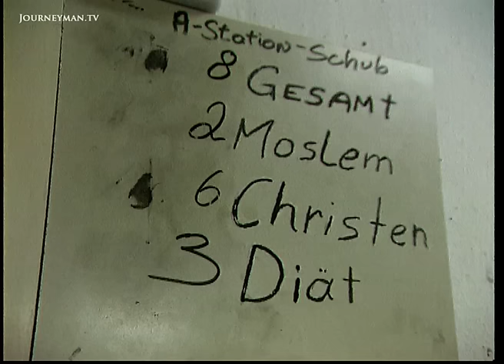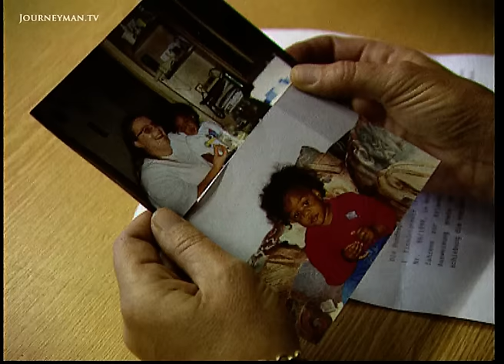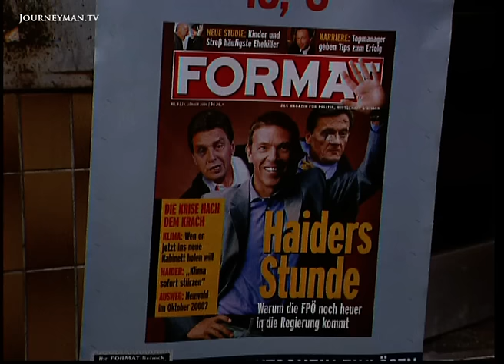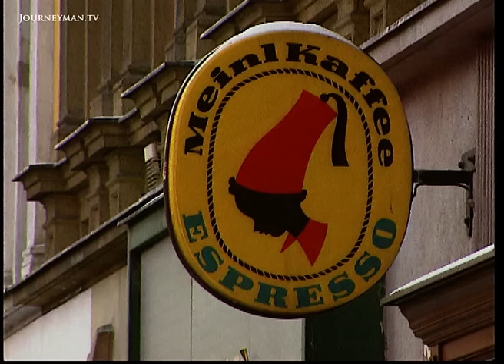The Rise Of Austria's Jörg Haider (2000)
The Rise Of Jörg Haider:  A revealing portrait of a charismatic leader.

The rise of Haider’s right-wing Freedom Party sent shockwaves across Europe. Is a new anti-immigrant, anti-EU European right making its debut? On the frontline of Fortress Europe we watch one desperate man make his dash for freedom across the Austrian border. 42,000 refugees were apprehended crossing here last year, no one knows how many made it through illegally. And it’s this level of migration that is fuelling the xenophobic fervour being so skilfully stirred by Jörg Haider.

In a revealing interview, the charismatic Mr Haider eschews his anti-foreigner policies. He dismisses the very idea of multiculturalism. “Someone who comes has to accept our way of life. We are an open society, we invite people to be Austrian.” It’s a sentiment that’s playing well to a nationalistic youth; the Freedom Party won 40% support from the under 30s in the last election. “He has the touch of a young man,” enthuses the head of the party’s youth wing, “we want to solve first the problems of Austrians – of our own people.” On the streets, those ‘foreigners’ are beginning to feel the winds of change. Doran Rabinovic is a writer and a Jew. His community has reported a ten-fold increase in harassment and abuse since the election, and he rejects Haider’s apologies and backtracks on the issue of race as a political ploy. “He knows very well that people vote for him only because of his racist motives and this is his policy - his policy is to strengthen the problems of every day life to make out of social problems ethnic problems.” At a Viennese refugee welfare centre, the director has also noted a shifting perception of her work. “In ’91 it was like ‘oh you’re helping people’… a Mother Teresa theme. It changed towards ‘oh do you think it’s right to bring in foreigners?’” In many ways Haider is just the latest of Europe’s far right leaders to exploit the xenophobia of fortress Europe but he is also by far the most successful. If opinion polls are to be believed he would win another election as the largest single party. He clearly has his sights set on becoming the next Chancellor.